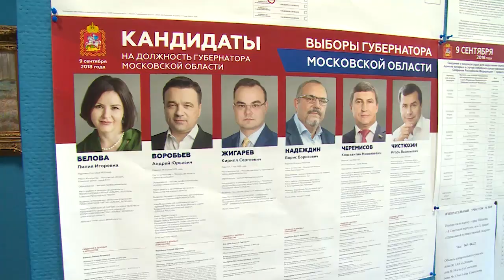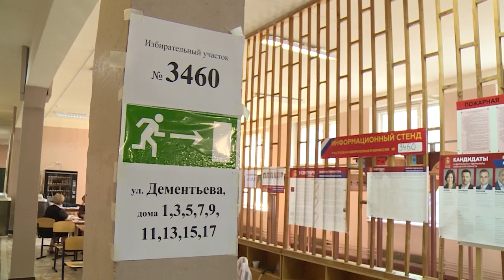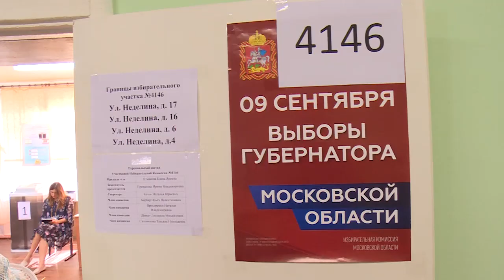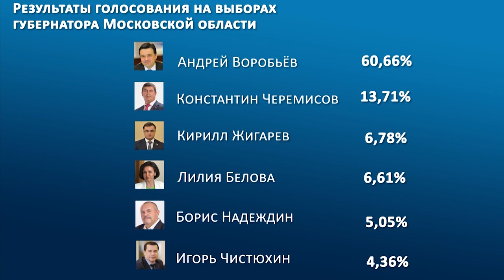А.Воробьёв одержал победу на выборах Губернатора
Андрей Воробьёв победил на выборах губернатора Московской области. 9 сентября в Единый день голосования жители региона, в том числе и Щёлковского района, выбирали губернатора. За пост боролись 6 кандидатов. О процессе и результатах голосования в нашем муниципалитете, смотрите далее.